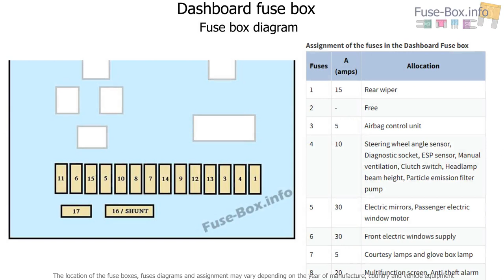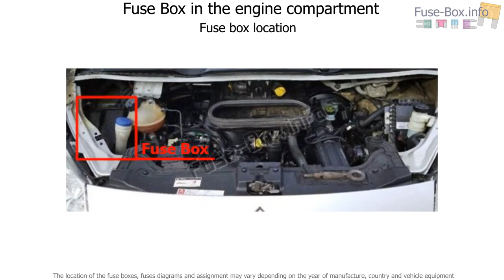Fuse box location and diagrams: Citroen Jumpy (2007-2016)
Fuse box diagram (location and assignment of the electrical fuses) for Citroën Jumpy (2008, 2009, 2010, 2011, 2012, 2013, 2014, 2015, 2016)